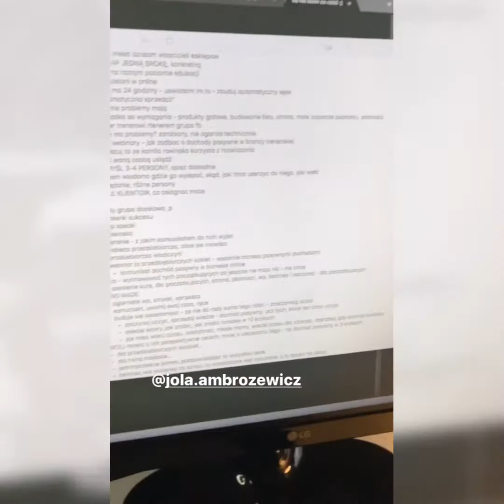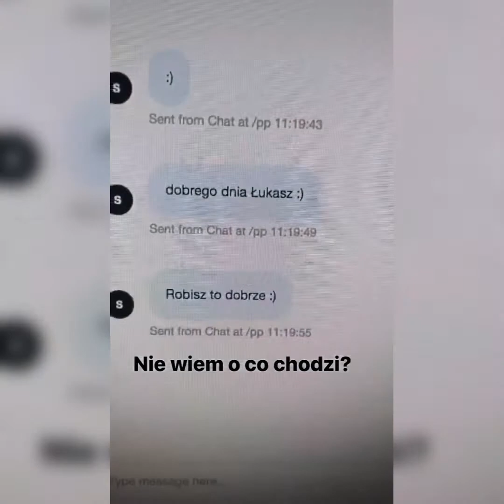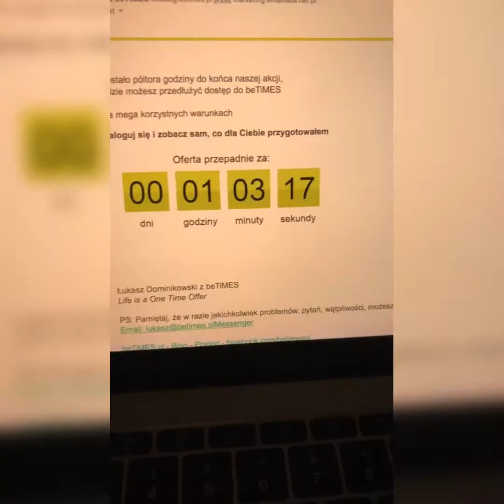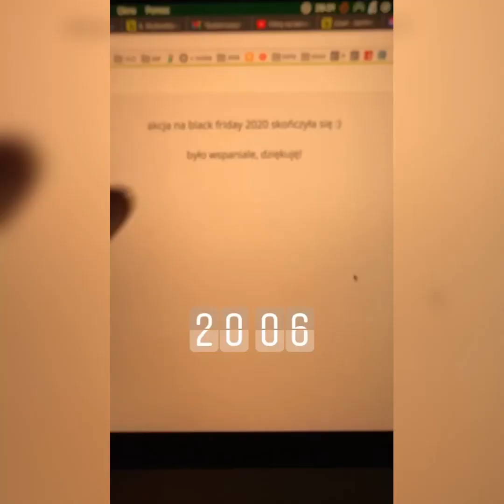Totalny Rozpierdol - vlog #270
od razu w płacących KLIENTÓW? - pobierz ebook

Tutaj utworzysz licznik na stronę i zrobisz One Time Offer